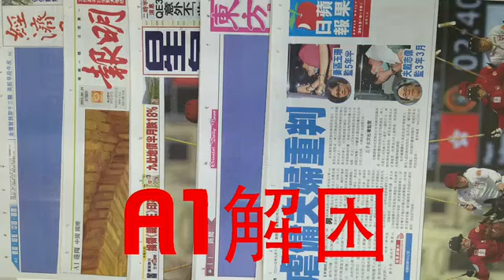A1解困：好事壞事，中秋一覽無遺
2013 年 9 月 19 日

虐傭案中暫委法官蘇惠德指案情嚴重，影響本港作為安全工作地點的聲譽。蘇官又喻無論國籍，任何僱員在港工作都應受法律保護。戴氏夫婦二人虐待手法殘忍，確切影衰香港，令港人蒙羞。另邊廂，黃丁蘭與母吳意失散半世紀，今終相認。吳意家貧，將女兒交予別人寄養，並信守承諾，老死不相往還，自此只好日日求神庇佑。丁蘭與生母半歲一別，再見，已是52載。分離至今，苦尋生母，濃情從未化開。血濃於水，前塵往事，一憫恩仇。是日中秋，願人月兩圓。

地點：葵涌石蘺邨石禧樓地下